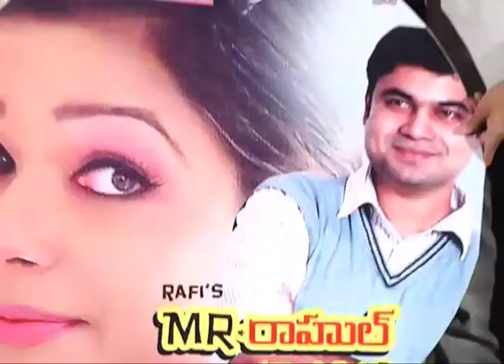Mr Rahul Pakka Professional Movie Platinum Disc function video